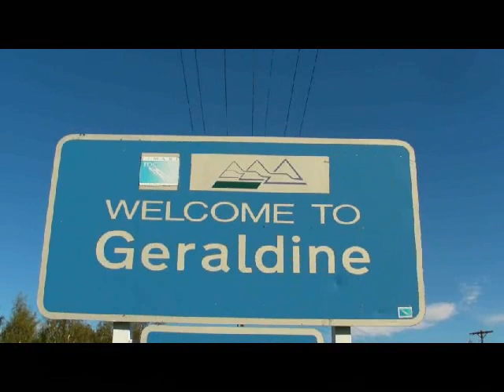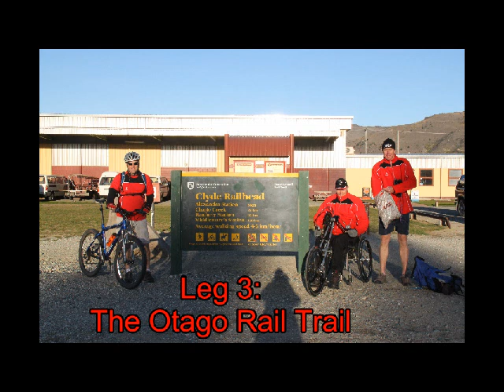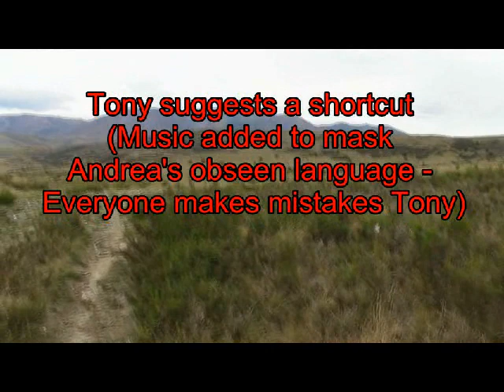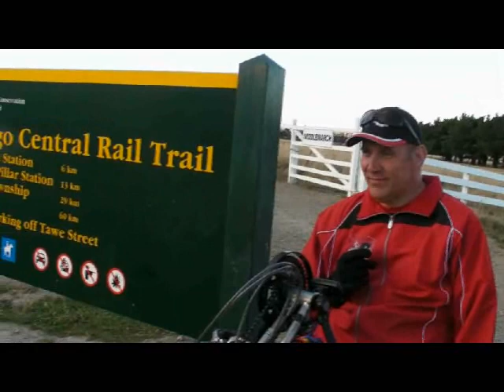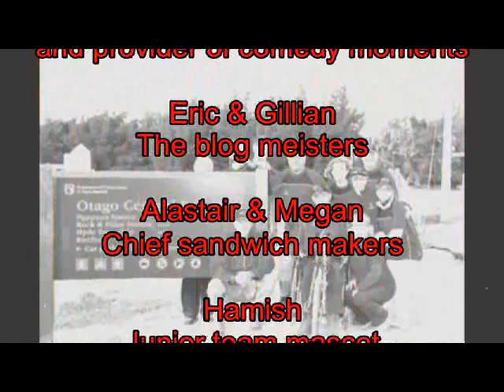The Mighty Push - The Movie!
Fundraising challenge to raise money for spinal cord repair.  The funds raised were donated to Professor Hans Keirstead of the Reeve Irvine Research centre, University of California.